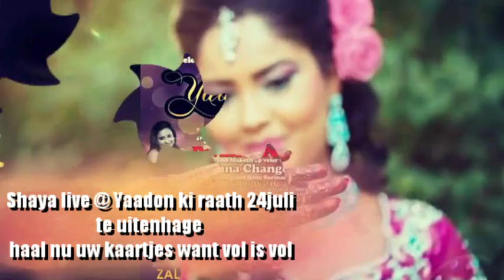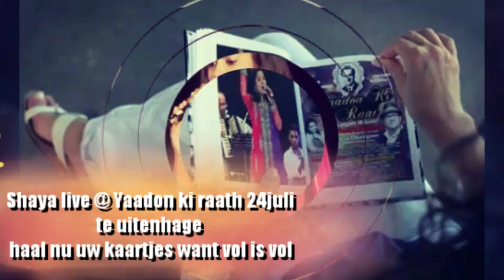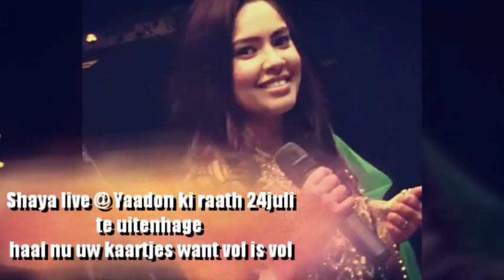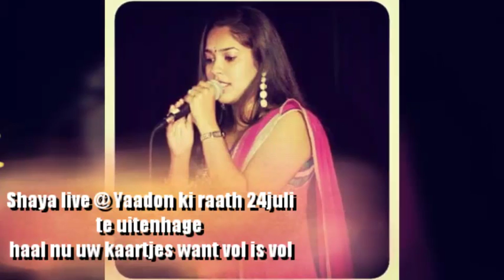Shaya soekhoe 24juli live Yaadon ki Raat